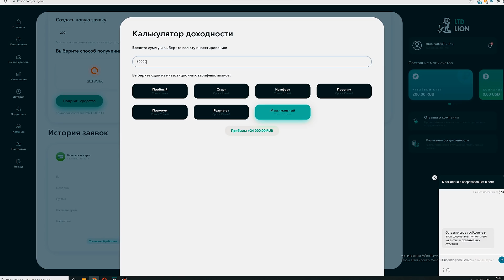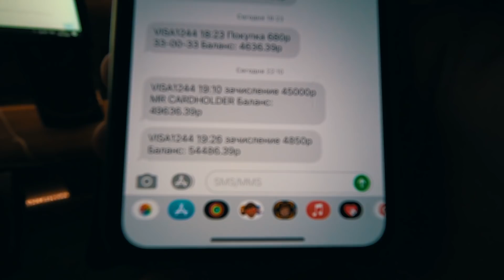ОТЕЦ ВСТРЕТИЛСЯ С СЫНОМ СПУСТЯ ГОД. РЕАКЦИЯ БЕДНОГО ШКОЛЬНИКА НА ПЬЯНОГО БАТЮ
Прода Продолжение видео ОТЕЦ ВСТРЕТИЛСЯ С СЫНОМ СПУСТЯ ГОД.  РЕАКЦИЯ БЕДНОГО ШКОЛЬНИКА НА ПЬЯНОГО БАТЮ